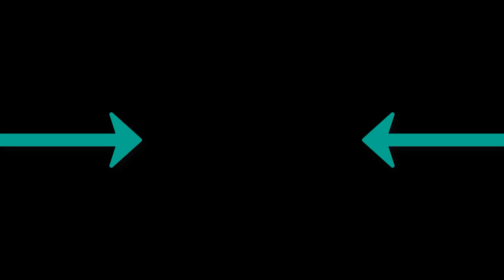Busta Rhymes - Touch It Deep Remix